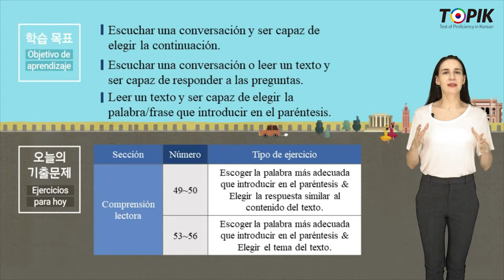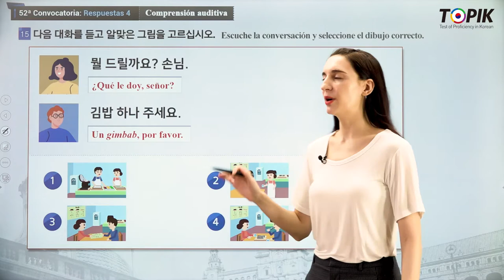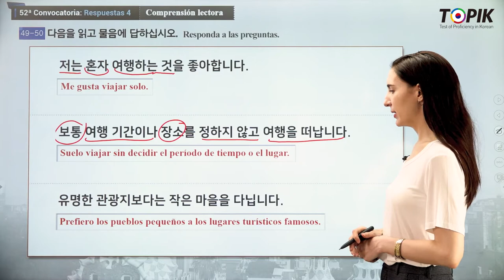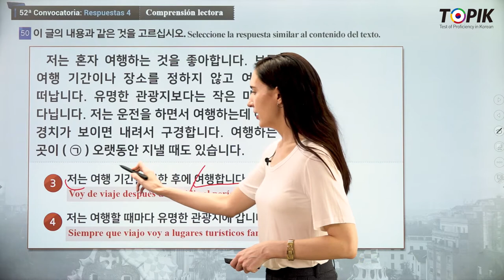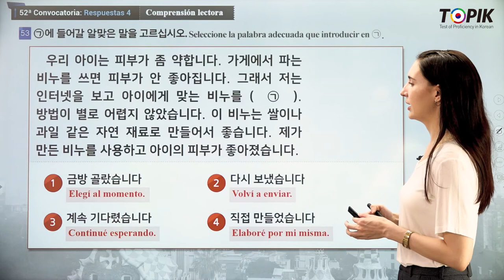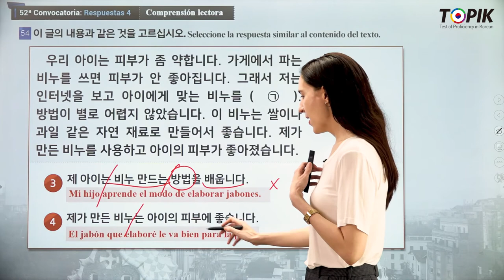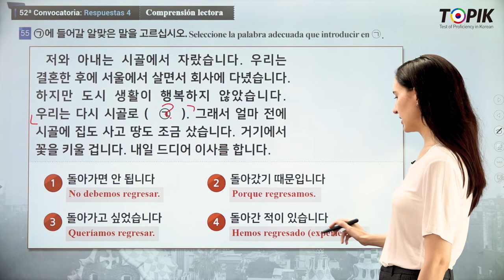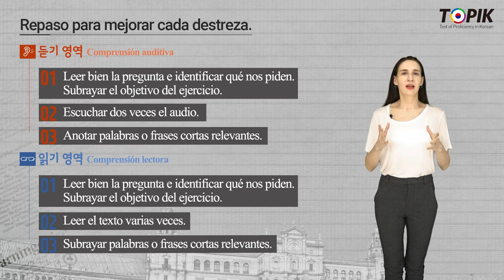TOPIK 1 Spanish 11